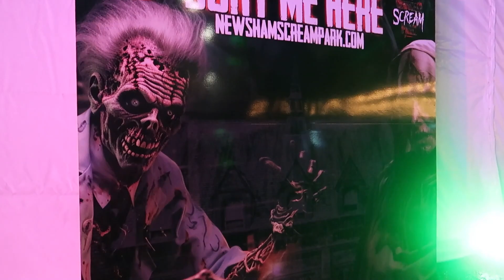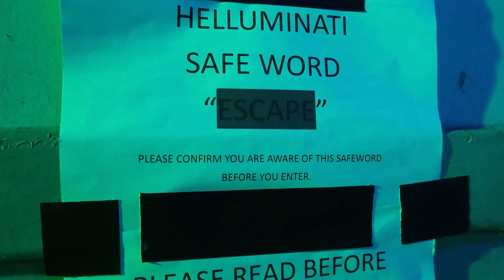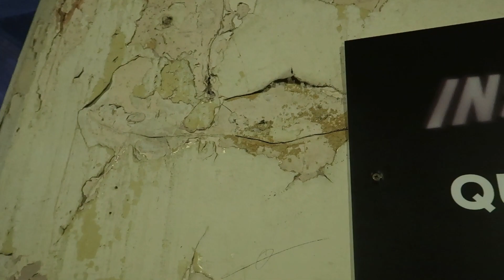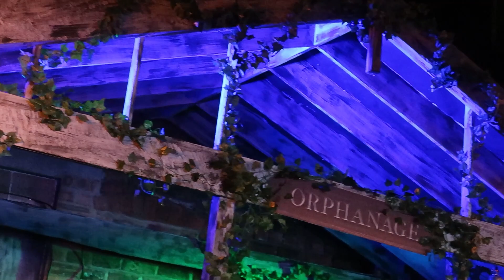Theirs An Escape Word | Newsham Scream Park | Creepy Asylum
Hey guys!

Welcome back to the channel! Here is another video for the Halloween season 2023! We have so much coming to the channel but here is our first experience at Newsham Scream Park for their Halloween spectacular! Helluminati the 18+ experience, Insanitorium 14+ and the Orphanage. Thank you to the events staff for inviting us down and for the hospitality given! We had an amazing time once again and cannot recommend this place any more than we do!

Make sure to leave a comment we get back to everyone.